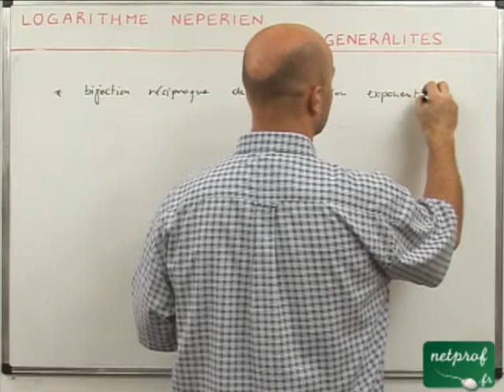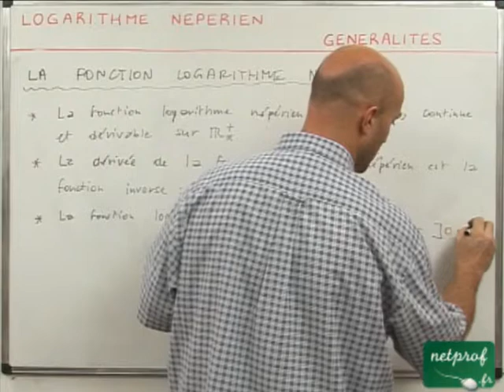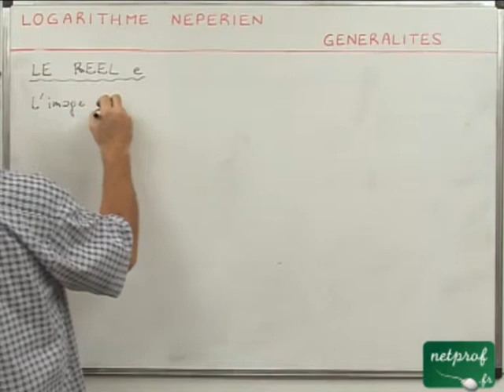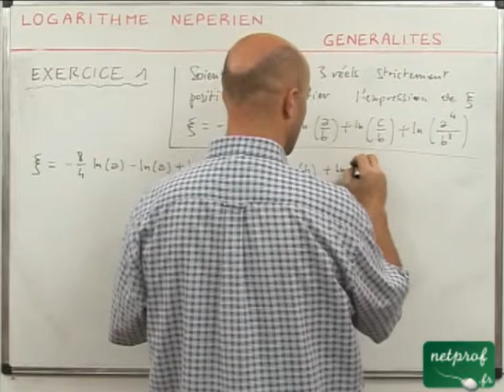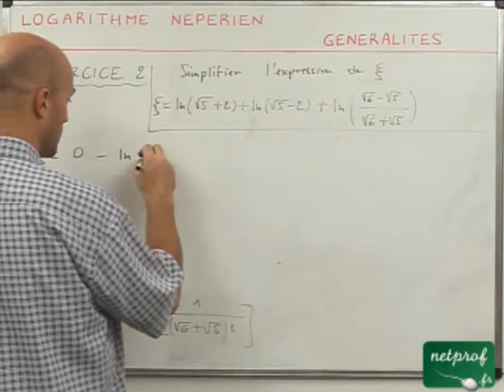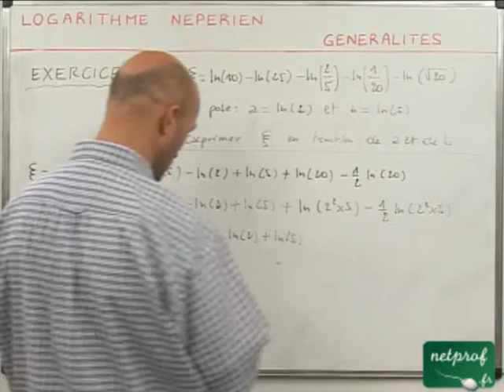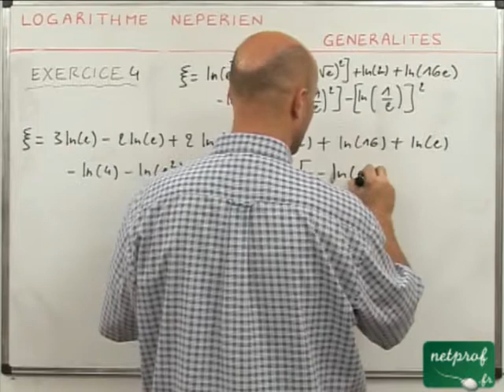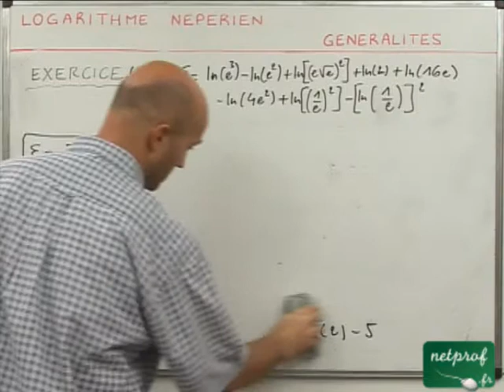26 Logarithme : généralités